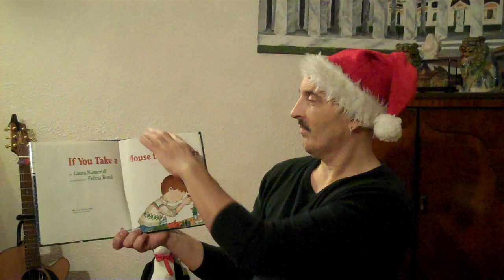If you take a mouse to the movies by Laura Numeroff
What will the mouse do next?!